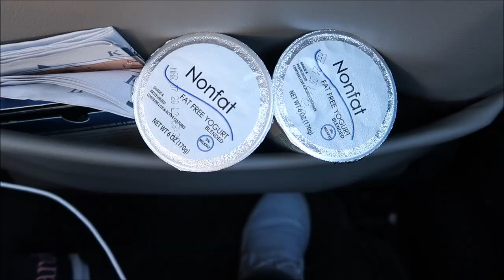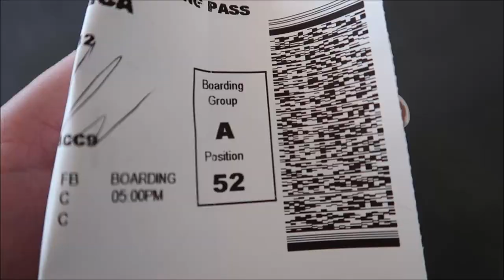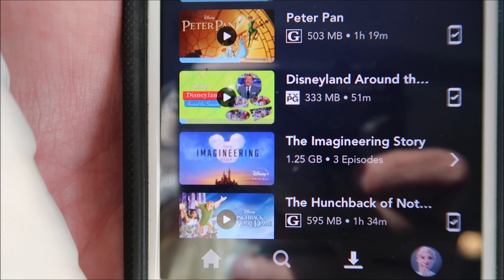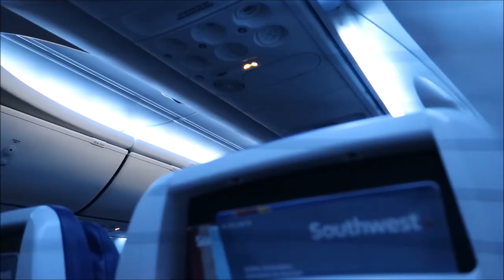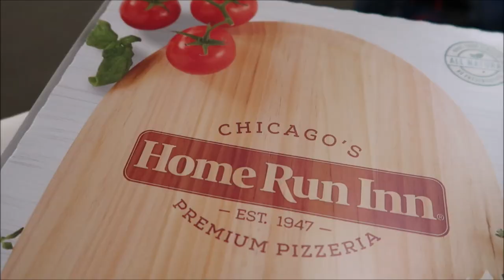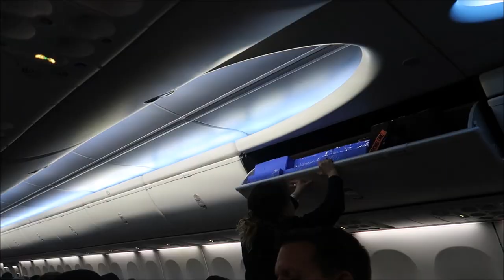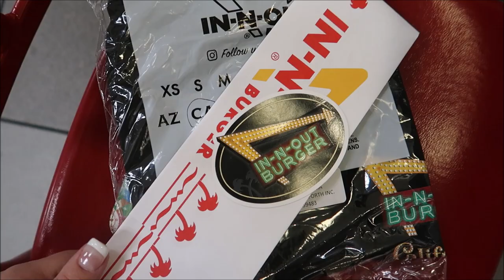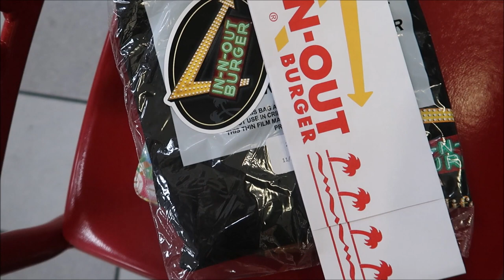TRAVEL VLOG DAY 1! We go to the airport and I talk about nothing important and fly away!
Lets go somewhere! Today we get on a plane a take a flight to somewhere fun 😊